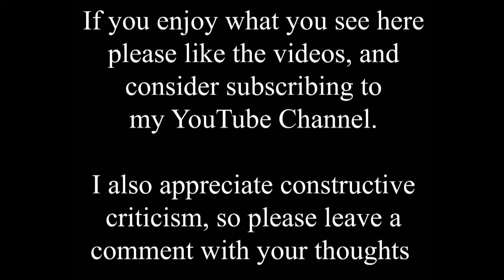Travel back to the 1970s in Unity Square, Lincoln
For most of my life I seem to remember Unity Square off Broadgate as a series of bus stops, or drop off and pick up points for coaches. So it is no surprise that this old photo by Malcolm Johnson from the 1970s features a bus! It looks like it is on the Lincoln to Horncastle via Bardney route.

The north side of the square, behind the bus, is bounded by the fine old building that is the Oddfellows Hall

This was built in 1879 by James Weighell and designed by architect W Mortimer of Drury and Mortimer. Over the years the Hall has been used as a meeting room, entertainment venue, Church of Christ and as The Ruston Club. I even had my wedding reception there!

Several plans to change the building into apartments have been proposed, and even given planning permission, but so far none have been acted upon.

Whatever we think of any potential developments it would be a shame to lose this historic building in the centre of Lincoln, much better to preserve it in some form, and use it rather than leave it boarded up?